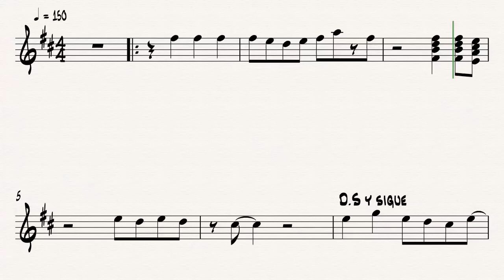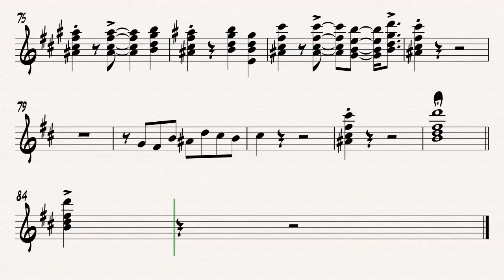Me Gozare - Trompeta